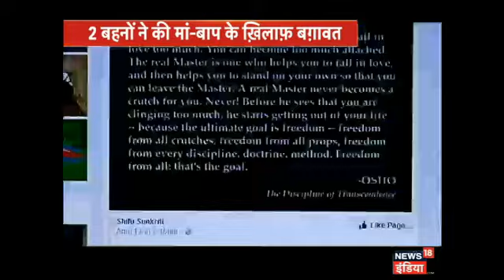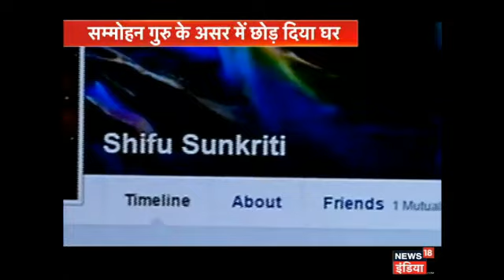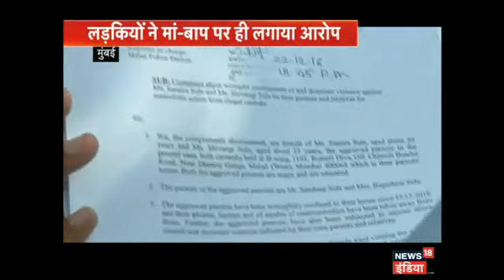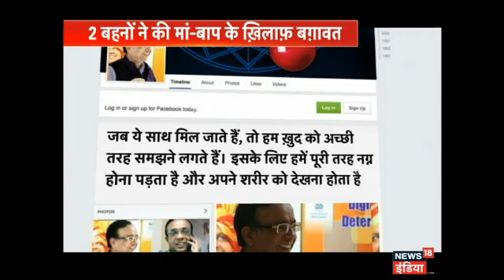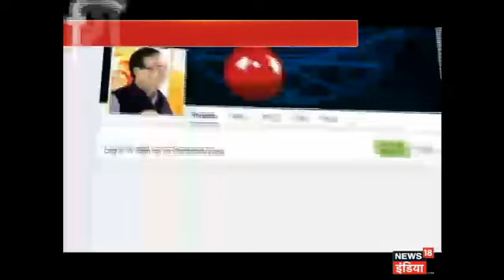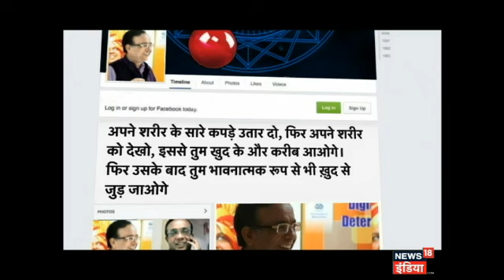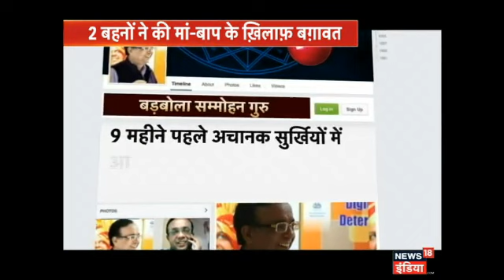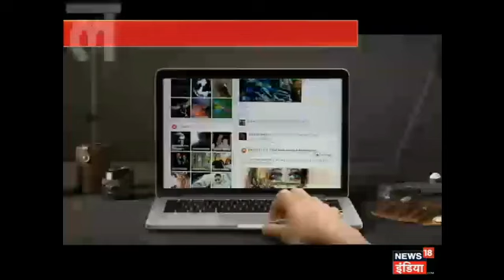Sisters Entrapped By Shifu Sunkriti Cult Leader Sunil Kulkarni - सम्मोहन में छोड़ा घर - News18 India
parents allege that their daughter were entrapped by Sunil Kulkarni, the leader of a cult called Shifu Sunkriti accused of running a sex and drugs racket.According to police, the daughters of the complainants left their home after they came under Kulkarni’s influence.Follow us on Social media:   News 18 India is one of the leading YouTube News channels which delivers Indian and international news 24x7 in Hindi. A news package platform where you can find not only breaking news and news headlines but also exclusive interviews, series, mythological stories and factual stories.